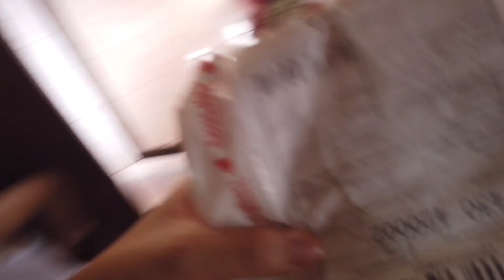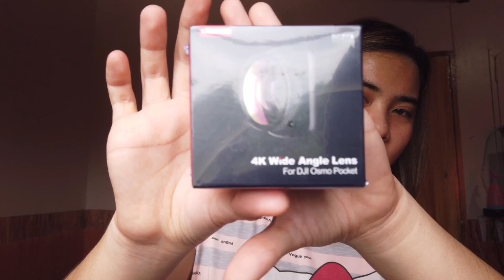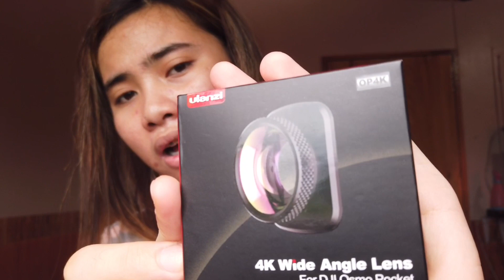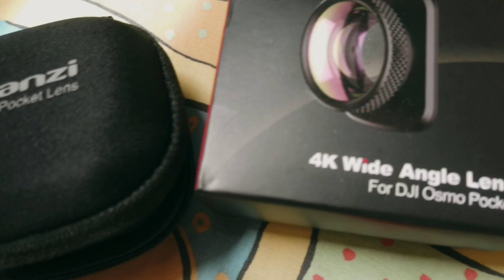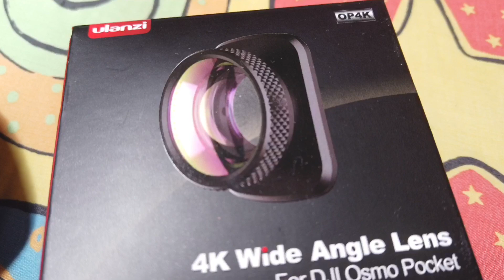May bago akong lens (UNBOXING ulanzi op4k wide angle lens)